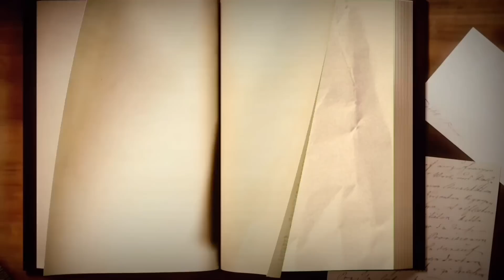DEUS ESTÁ COM LULA OU COM BOLSONARO? [Meu Deus!]17 de agosto de 2022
Um "jênio" resolveu acreditar que Lula deve falar a língua dos evangélicos, ou ao menos revidar Bolsonaro no campo de Bolsonaro: religião de simplórios. Não deve. Lula sabe conversar e para falar com evangélicos o melhor é tratá-los como qualquer outro grupo. Há simplórios na população brasileira. Só isso! Se é para falar algo, que se traduza as questões importantes de economia para os evangélicos e pronto. Tratá-los como Bolsonaro faz, como imbecis iguais a ele, não é serviço que cabe ao Lula. Não é do feitio do Lula e da esquerda, e isso pode dar errado!

📕 A República de brasileira: de Deodoro a Bolsonaro - 2ª Edição

In English
A "genius" decided to believe that Lula should speak the language of evangelicals, or at least fight back Bolsonaro in Bolsonaro's camp: religion of simpletons. Should not. Lula knows how to talk and to talk to evangelicals it is best to treat them like any other group. There are simpletons in the Brazilian population. Only that! If something is to be said, translate the important economic issues for evangelicals and that's it. Treating them like Bolsonaro does, like imbeciles like him, is not Lula's job. It's not like Lula and the left, and that can go wrong!